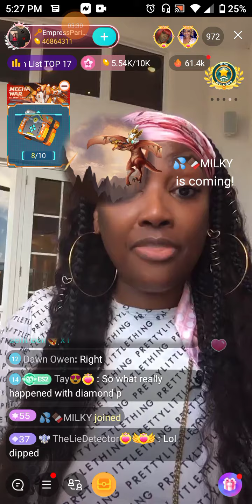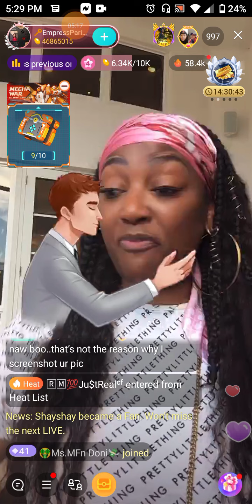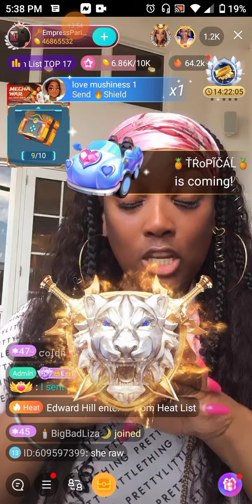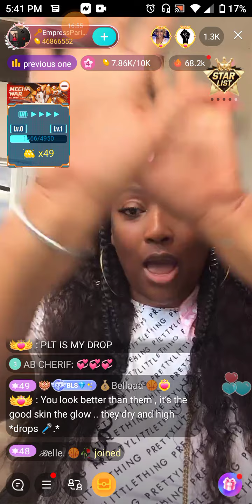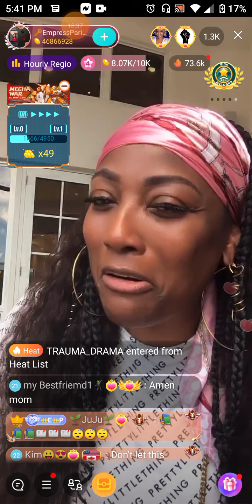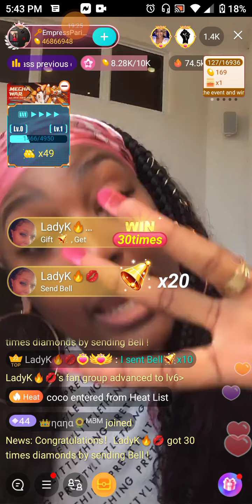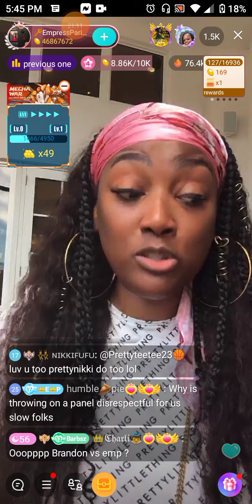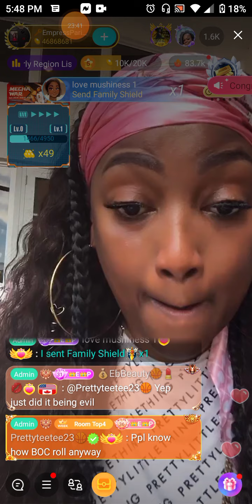EMP THROWS SHOTS TOWARDS DIAMOND P AND HER PANEL